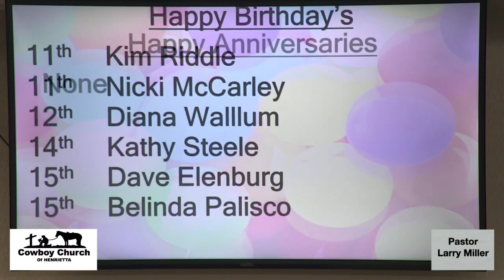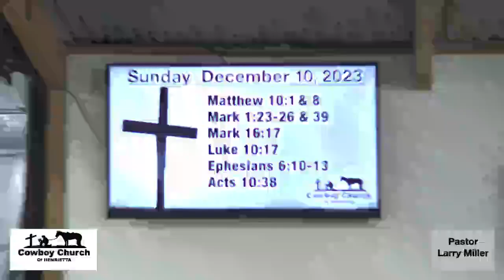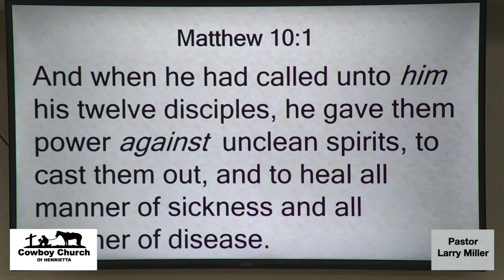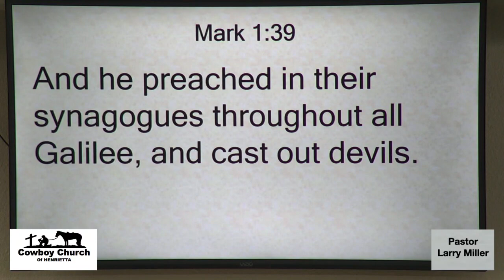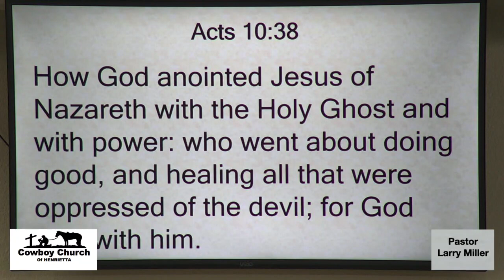Casting Out Demons